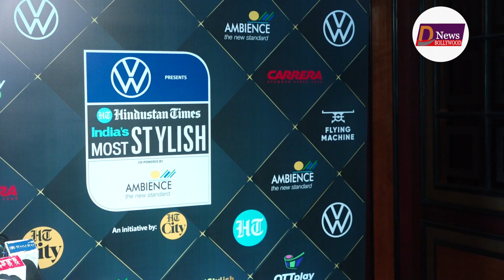Salman Khan की पुरानी हीरोइन Raveena Tandon, Shilpa Shetty, Sushmita ने दिखाई अपनी हॉटनेस जवानी !